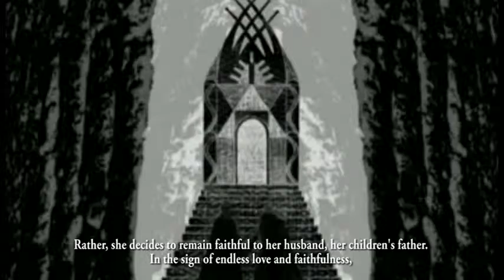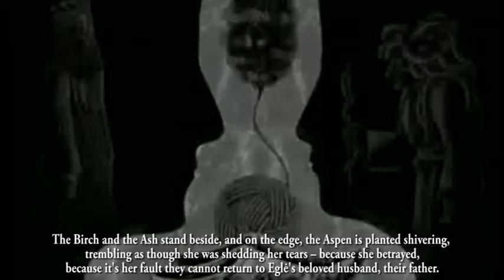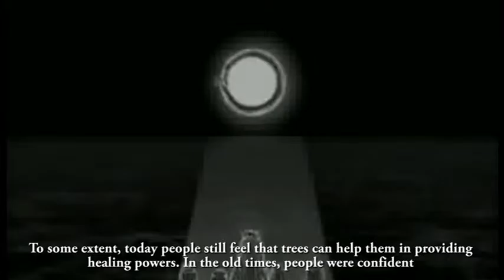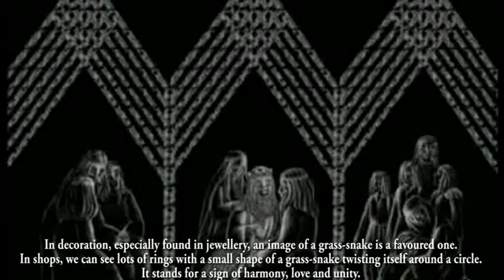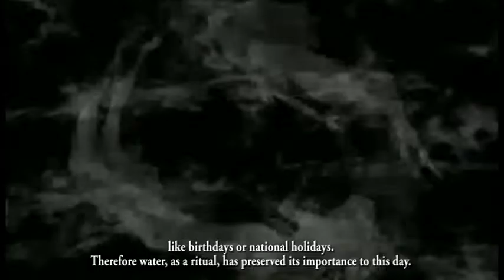Journalistic Report on the Myth of Sacrifice for Creation by Lithuanians (4 Myths 4 Truth)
This is a journalistic report made by students of Anykščiai A. Baranauskas General School in Lithuania to account for the myth of sacrifice for creation, one of the four myths analysed in an international school project "Through Universal Myths Towards Eternal Truths" (4 Myths 4 Truth) developed along with other six schools from Finland, Greece, Hungary, Portugal, Romania and Turkey within the Lifelong Learning Programme, Comenius action, which was funded with support from the European Comission between September 2013 and August 2015.